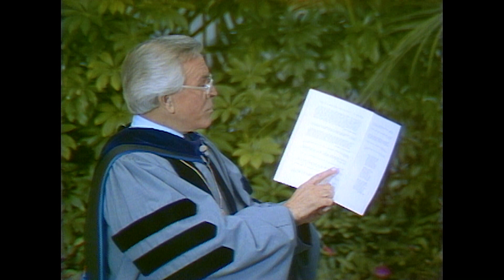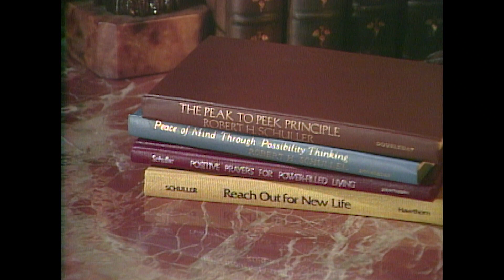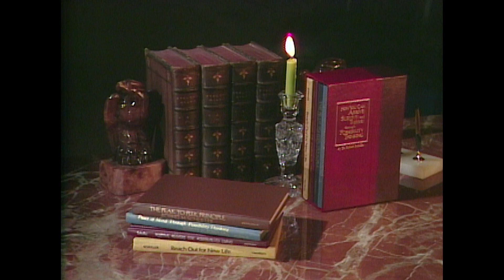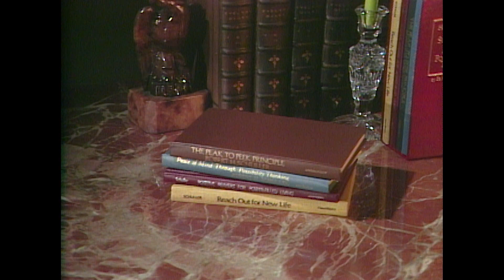#492 - STRIVE TO ARRIVE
Robert H. Schuller Message : #492 - STRIVE TO ARRIVE
Aired: 03/01/1981
Guest: Warren Duffy, Andrew Culverwell, Juanita Booker

Come take a walk down memory lane with us and be blessed by this special Hour of Power classic episode. You'll be transported to the iconic Crystal Cathedral in Garden Grove, California, where Dr. Robert Schuller will share his timeless teachings and inspirational messages of hope. You'll also be treated to exceptional music and hymns that will stir your soul and fill you with joy. We're honored to have renowned guests join us in spreading the message of God's love and kindness. We hope this experience will leave you feeling uplifted, encouraged, and closer to Him. We’re happy you’re part of our legacy — and never forget — God loves you and so do we!

Note: As you’re watching, please keep in mind that this was filmed in an era when cultural norms were different, so we apologize in advance for any potentially insensitive references.

We hope you’re blessed and inspired by these classic Hour of Power episodes. If you’d like to be part of funding this historic project, we invite you to donate to our archival efforts by clicking